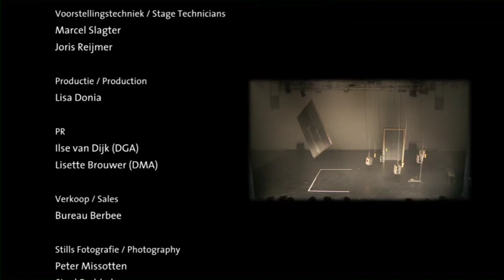Dansgroep Amsterdam/ Dansmakers Amsterdam "as gone/the new factory"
Choreography: Guilherme Miotto in collaboration with the dancers
Performance: Davide Cocchiara, Jozefien Debaillie, Corneliu Ganea, Sasha Samion
Video - Performer: Natasha Rodina
Stage Design & Video: Peter Missotten
Costume: Pina Starke
Rehearsal Director: Michael Jahoda
Photography: Sigel Eschkol & Peter Missotten
Recording: Bernie van Velzen
Produced by: Dansgroup Amsterdam & Dansmakers
Premiere: 1st february 2013